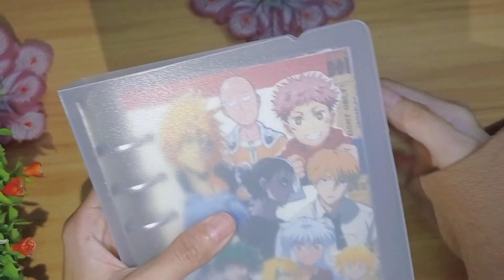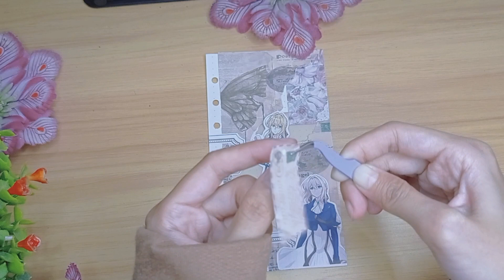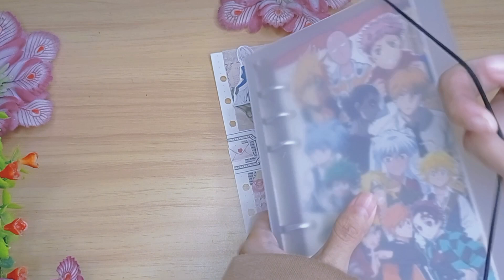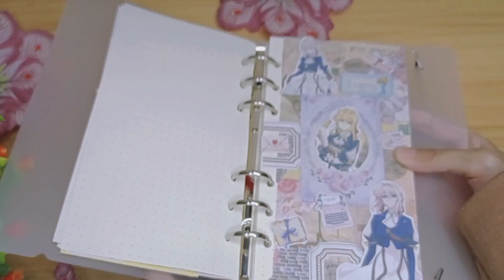[ASMR] Anime Journal VIOLET EVERGARDEN (Vintage Theme)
Violet Evergarden (ヴァイオレット・エヴァーガーデン, Vaioretto Evāgāden) is the protagonist of the Violet Evergarden series. Violet is a former soldier who was enlisted in the Leidenschaftlich army and fought in the war, where she was treated as nothing more than a weapon. Violet became an Auto Memories Doll at the CH Postal Company after the war, seeking to understand the meaning of the words "I love you," which was said to her by her major Gilbert Bougainvillea, during the War's final battle.